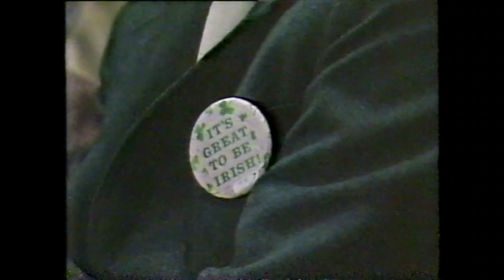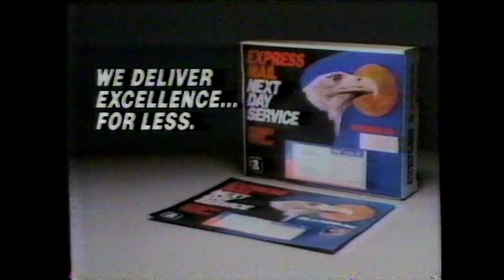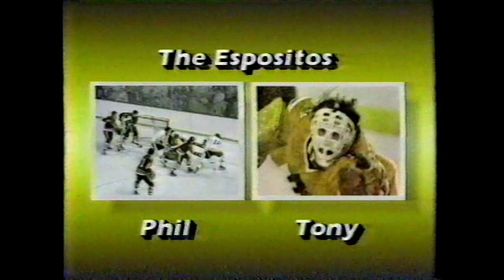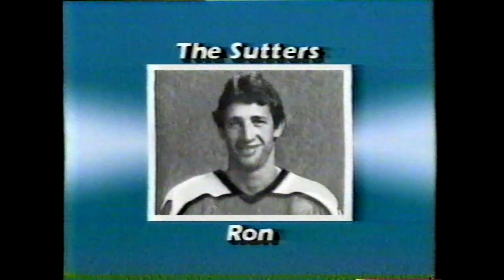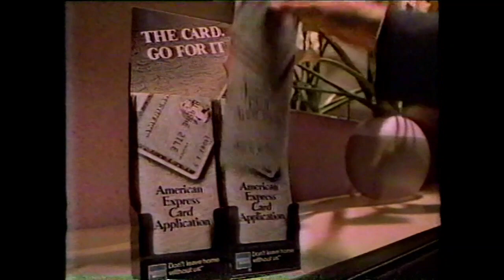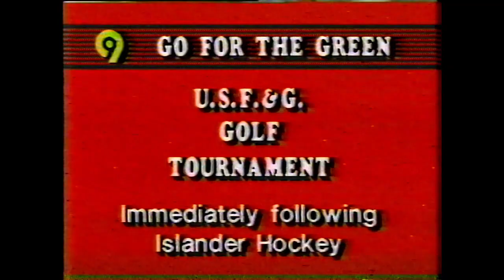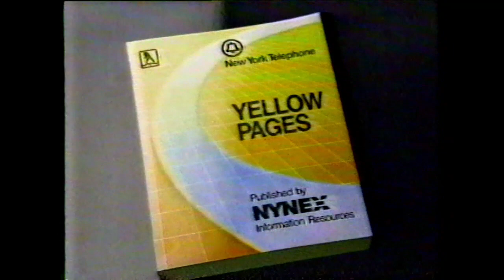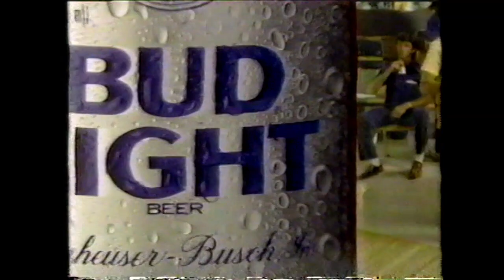March 17 1985 Islanders at Flyers WOR TV Full Broadcast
Philadelphia Spectrum
Philadelphia, PA

Commentators
Jiggs McDonald
Eddie Westfall

Islanders,

Mike Bossy, John Tonelli, Pat Flatley, Gord Lane, Brent Sutter, Billy Smith, Bryan Trottier, Al Arbour

Flyers

Kerr, Lindbergh, Sutter